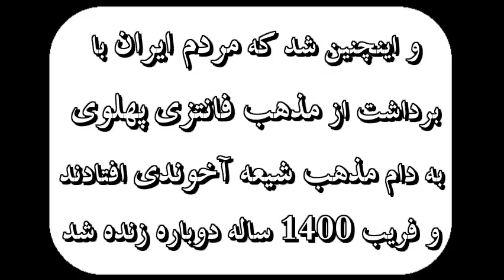IRAN, مادران امامان شيعه از کجا آمده بودند؟؟ ؛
IRAN, SHIITE, IMAMS, SAGA, FANTASY, MENDACITY, BULL, NONSENSE, CHILD STORIES,